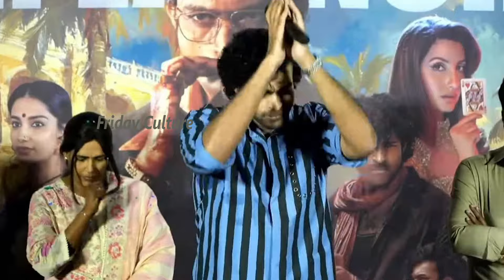Varun Tej Goose Bumps Comments On Pawan Kalyan OG Movie | MATKA Teaser Launch Event | FC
Watch Here  Varun Tej Goose Bumps Comments On Pawan Kalyan OG Movie@FridayCulture